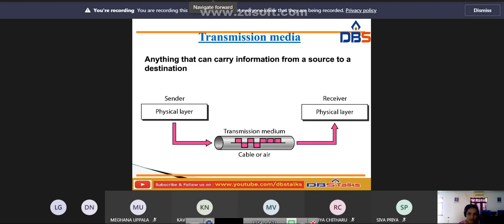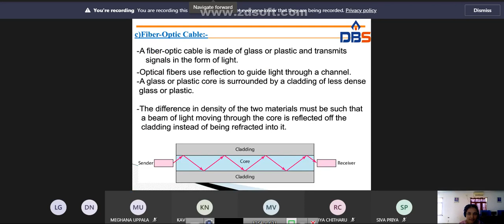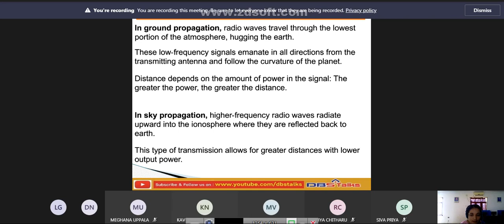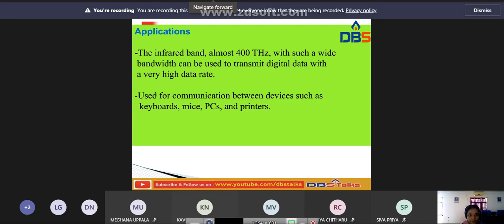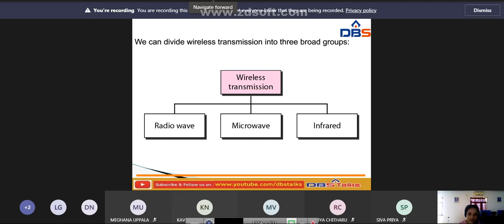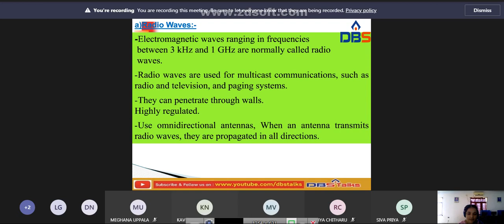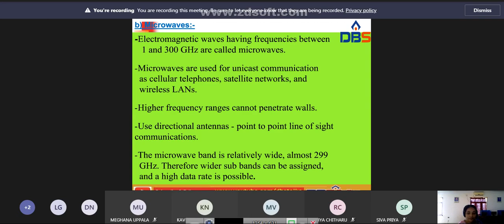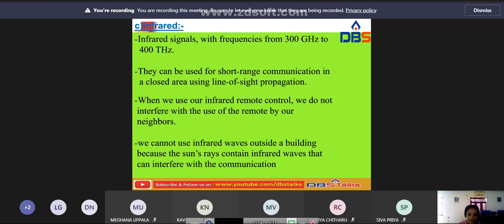DBS -TRANSMISSION MEDIA,UNIT-1: PHYSICAL LAYER, CSE III YEAR-1st SEM,COMPUTER NETWORKS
In this video we discussed about unguided media along with applications.

SUBJECT: COMPUTER NETWORKS
BRANCH: CSE
YEAR:III YEAR-1st SEM
UNIT-1: PHYSICAL LAYER
TOPIC NAME: TRANSMISSION MEDIA